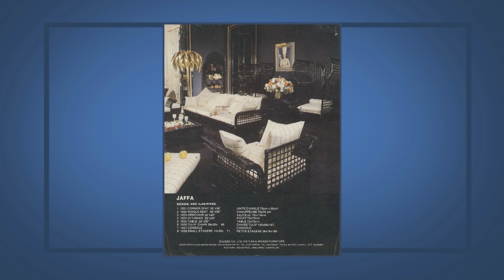מעצבים תרבות - תכנית מס' 18 - אילן פיבקו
בכל שבוע נארח דמות בעלת השפעה על המרחב התרבותי שלנו.אדריכלים, מעצבים, אמנים, ידברו על חייהם, תפיסת עולמם, פרויקטים עכשוויים ועל חלומות לעתיד. אורח : אילן פיבקו אדריכל